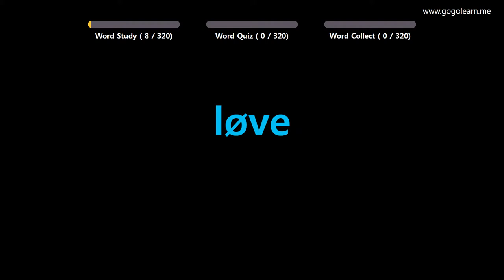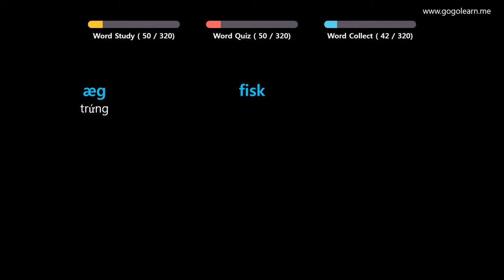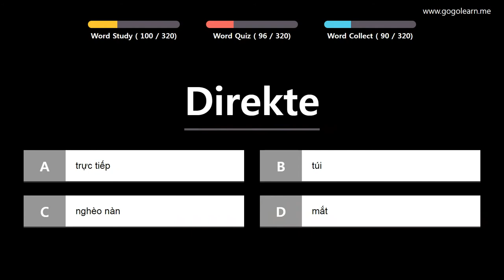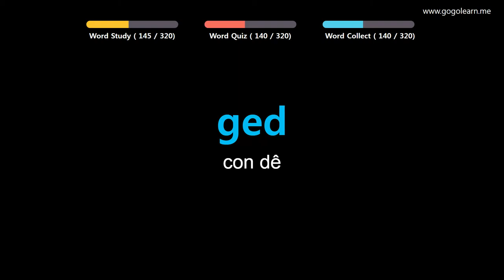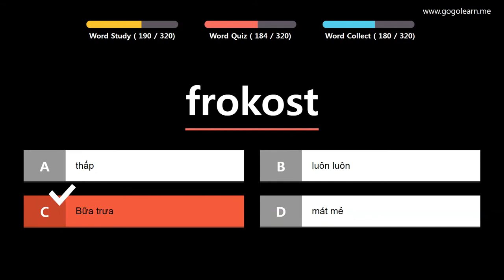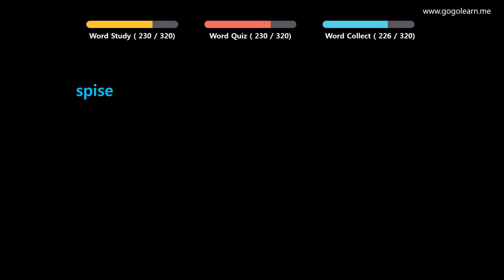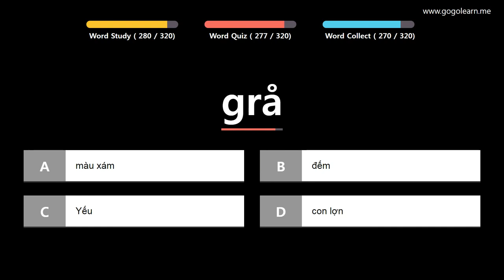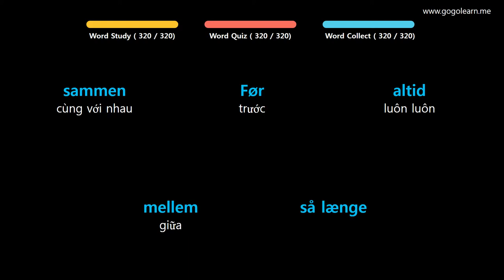Từ Vựng Đan Mạch | Phần 12: Từ Vựng Tiếng Đan Mạch Cho Người Lười | Golearn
+ Phần 1 : 00:05
+ Phần 2 : 38:44
+ Phần 3 : 1:18:08

✪ Nội dung có thể bạn quan tâm:
Từ Vựng Đan Mạch | Phần 2: 680 Từ Vựng Tiếng Đan Mạch Cơ Bản Dễ Học | Golearn
Từ Vựng Đan Mạch | Phần 3: 1210 Từ Vựng Tiếng Đan Mạch Cho Người Mới Bắt Đầu | Golearn
Từ Vựng Đan Mạch | Phần 4: 350 Từ Vựng Tiếng Đan Mạch Cho Trẻ Em | Golearn
Từ Vựng Đan Mạch | Phần 5: 500 Từ Vựng Tiếng Đan Mạch Cho Học Sinh Tiểu Học | Golearn
Từ Vựng Đan Mạch | Phần 6: Từ Vựng Tiếng Đan Mạch Ghi Nhớ Hiệu Quả | Golearn
Từ Vựng Đan Mạch | Phần 7: 790 Từ Vựng Tiếng Đan Mạch Cho Học Sinh Trung Học | Golearn
Từ Vựng Đan Mạch | Phần 8: 390 Từ Vựng Tiếng Đan Mạch Cần Biết Khi Giao Tiếp | Golearn
Từ Vựng Đan Mạch | Phần 9: 380 Từ Vựng Tiếng Đan Mạch Cho Mọi Người | Golearn
Từ Vựng Đan Mạch | Phần 10: 400 Từ Vựng Tiếng Đan Mạch Cho Người Đi Làm | Golearn
Từ Vựng Đan Mạch | Phần 13: 790 Từ Vựng Tiếng Đan Mạch Theo Chủ Đề | Golearn